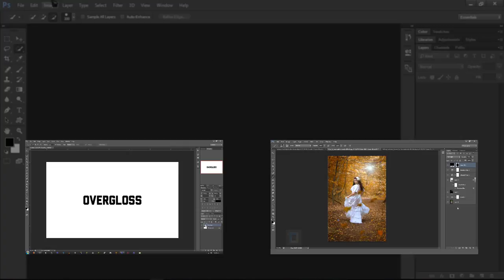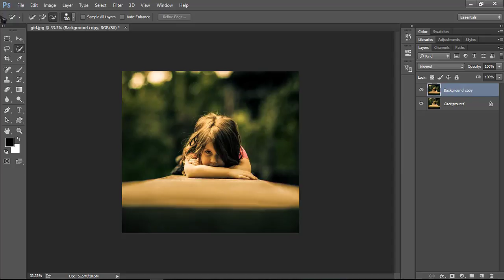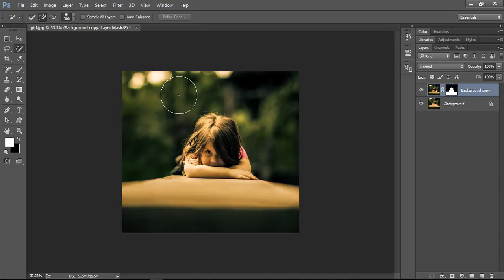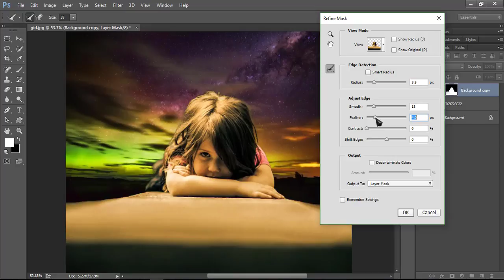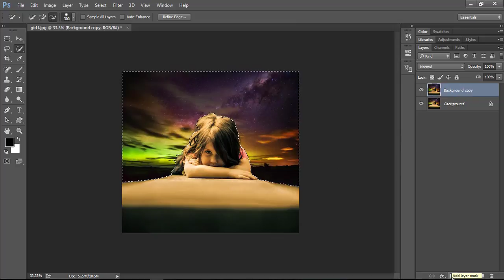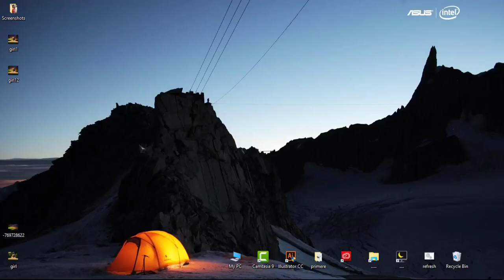Photoshop basic tutorial ( part - 3 )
যারা photoshop updet (cc/cs5) খুঁজছেন তারা